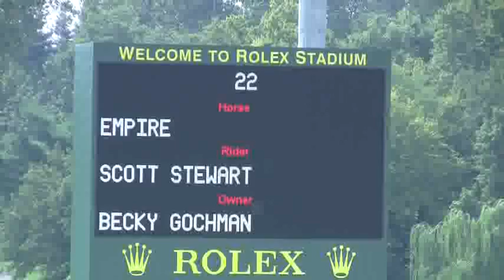Video of EMPIRE ridden by SCOTT STEWART from ShowNet!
EMPIRE ridden by SCOTT STEWART at INT. HUNTER DERBY FINALS.  This round is from class 11, $100,000 INT. HUNTER DERBY RND 1 and finished 3 of 59.